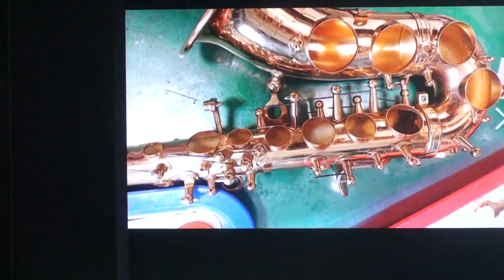鄭楚忠薩克斯風維修山寨版selmer彎管式高音薩克斯風維修保養 Line ID : 1277 apple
鄭楚忠管絃樂維修工作室 --專業管絃樂維修--薩克斯風　長笛　豎笛　小號銅管　短笛　絃樂器　　維修

台北市新莊區中和街 210 號 5樓